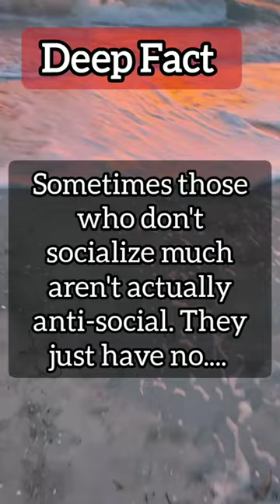Those who don't socialize much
human psychology facts in english
human psychology facts shorts
human psychology facts about study
human psychology facts girl
7 stunning human mind facts psychology of brain,
most interesting psychology facts about human behavior,
human nature psychology facts,
psychology facts about human nature,
new psychology facts about human behavior,
psychology facts of human brain,
psychology facts of human behavior bright things,
facts of human psychology,
unleash the secrets of human behavior 5 mind-blowing psychology facts,
100 psychology facts,
some facts about human psychology,
100 psychological facts,
10 psychology facts about human behavior,
10 psychological facts about human,
10 interesting psychology facts,
about human psychology facts